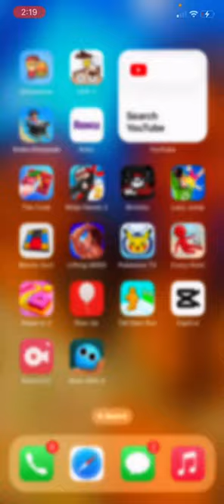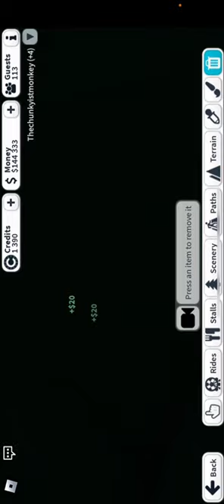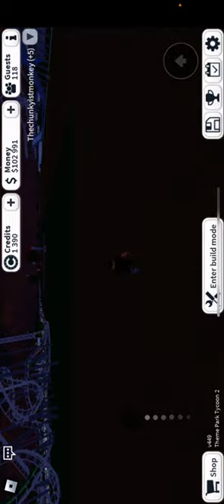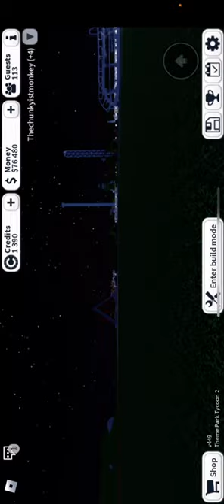Theme park tycoon (pt3)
Today I do theme park tycoon 2 I do all almost all the water rides￼